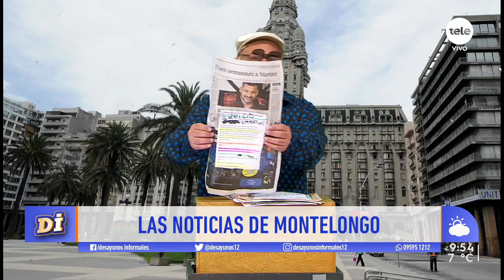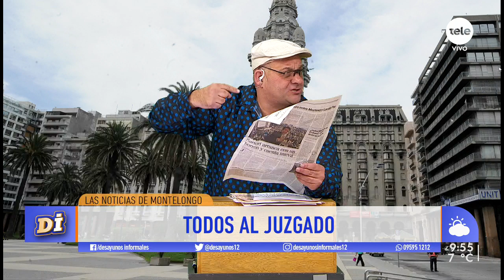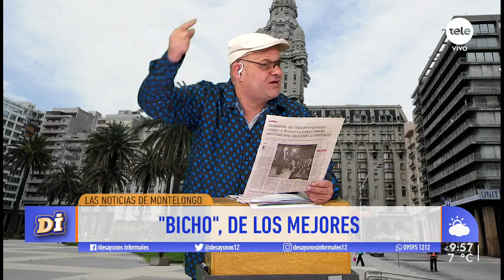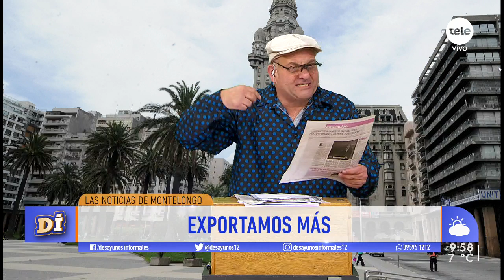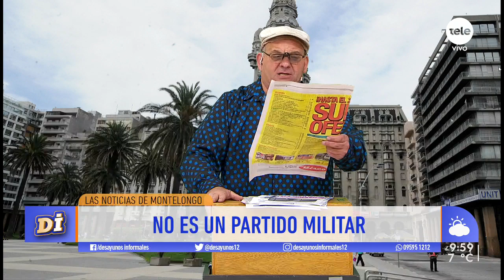¡Las noticias de Montelongo! / 20-8-2019